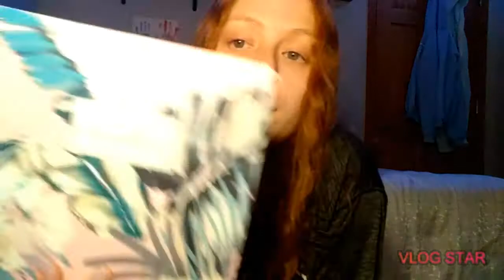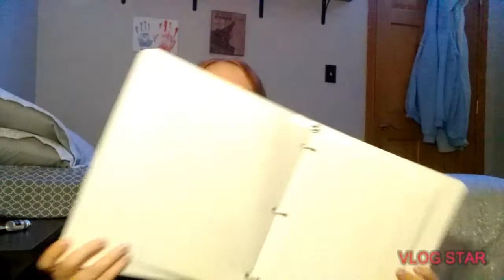WHAT'S IN MY BACKPACK || JUNIOR YEAR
I hope you enjoyed. It was fun to make!

Vlog channel- Madison Taylor Vlogs